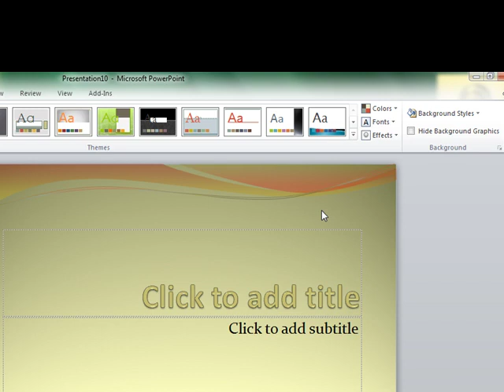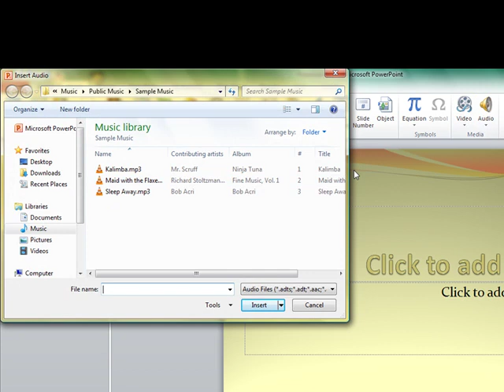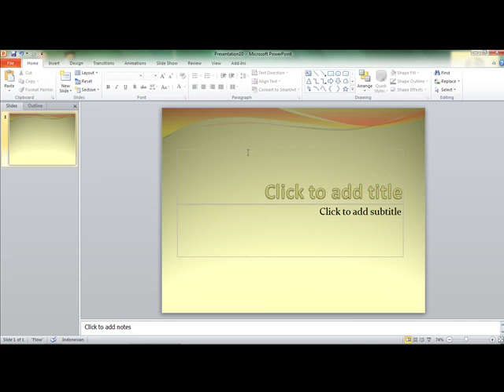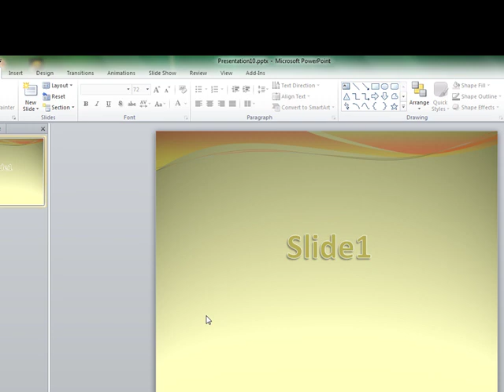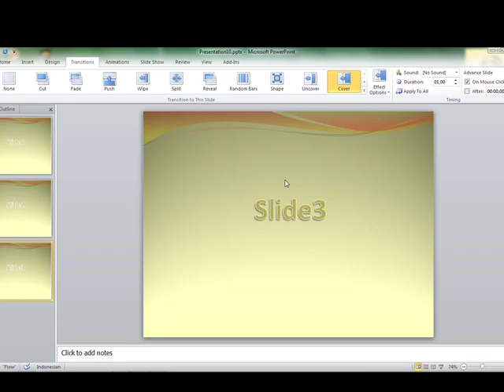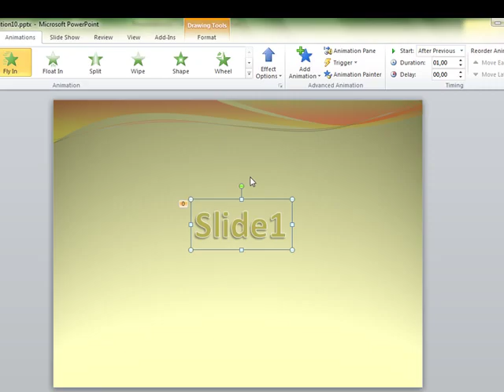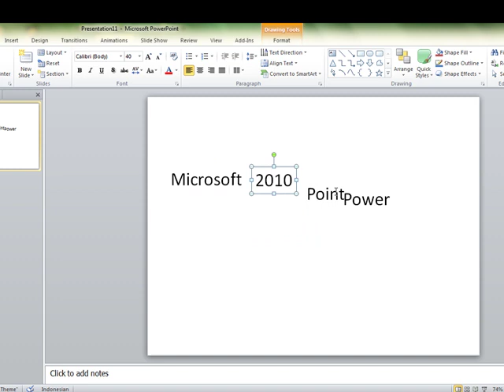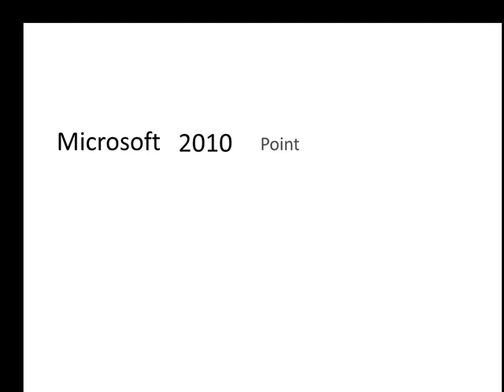Tutorial Power Point And Typography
00:12 : Layout Design
00:28 : Color Design
00:32 : BG Style
00:41 : Page Setup
01:05 : Insert Info
01:23 : Insert Audio
02:02 : insert video
02:23 : insert textbox
02:50 : Word Art Style
03:06 : New Slide/Duplicate Slide
03:34 : Transition
04:16 : Animation
04:58 : Animation Start
05:32 : Animation Duration
05:47 : Make Typography
07:31 : Download Link
07:41 : Price